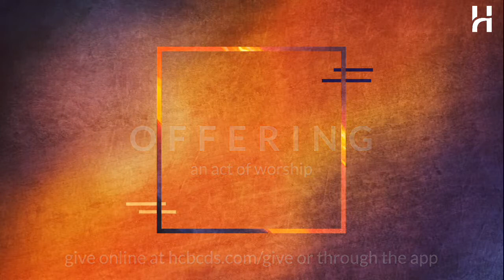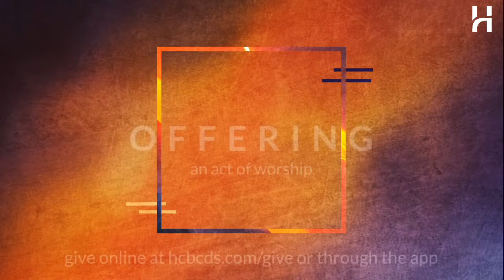How to be bold in your faith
We lost sound during the first three songs but got it back for the sermon and final songs.
0:00 Sermon
36:29 Music